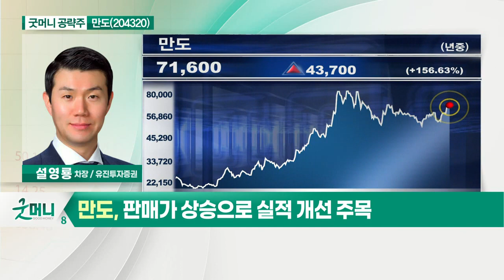만도(204320)... 하반기 미국·독일 공장 재가동_굿머니 공략주 (20210608)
만도(204320)
- 현대차·기아 ADAS 독점 공급 업체
- 하반기 미국·독일 공장 재가동
- 현대차·기아 글로벌 점유율 증가 수혜
- 판매가 상승으로 실적 개선 주목